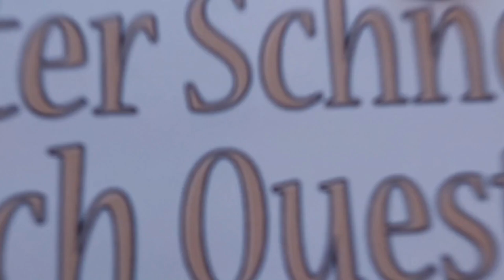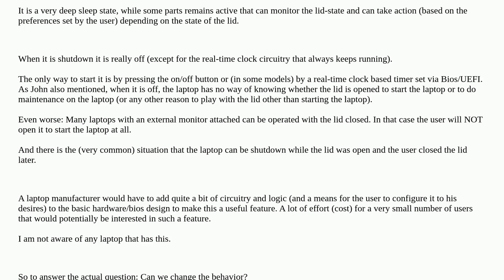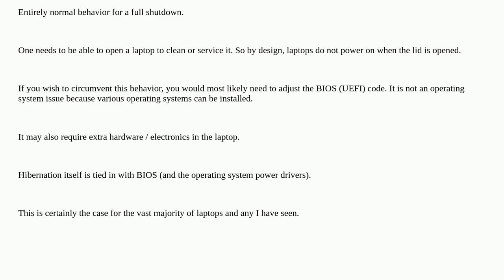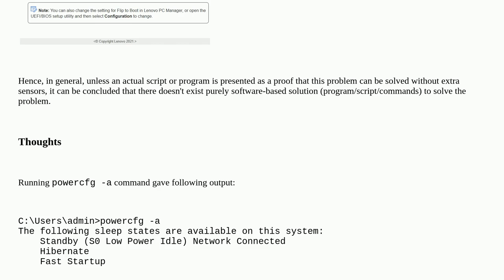How to auto power on windows laptop when lid is opened from shutdown state just like hibernation ...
How to auto power on windows laptop when lid is opened from shutdown state just like hibernation state?

A special thanks goes out to the community

  uefi windows command-line bios powershell